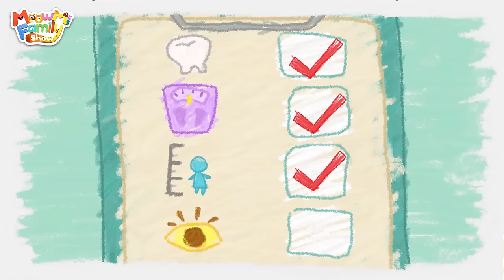Baby's Dirty Socks | Good Habits Song | Nursery Rhymes & Kids Song | Mimi and Daddy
Put your dirty socks in the laundry basket. And make a good habit of washing your feet every day, so that they won’t stink.

Lyrics:
Verse1
Smelly, smelly, smelly socks
Dirty, dirty, dirty socks
Smelly and dirty socks
Whose socks stink the most?
The ones that I’ve worn for three days

Verse2
Smelly, smelly, dirty socks
So smelly, ah ha ha !

Verse3
Let’s look for them, look for them
We found a pile of dirty socks !

Verse5
Rotten fruit, maybe?
Moldy cheese, maybe?
Some trash, maybe?
A mushroom-growing sock
A mushroom-growing sock

Verse6
Clean, clean, clean socks smelling good
Bubbles, bubbles, pop, pop
Bubbles, pop, pop
Bubbles, pop, pop
Clean socks smelling good